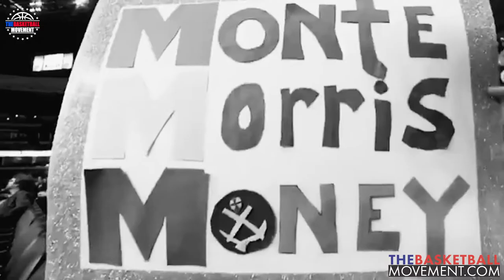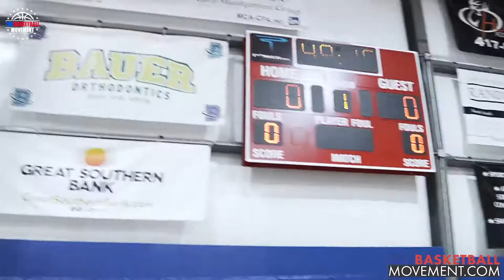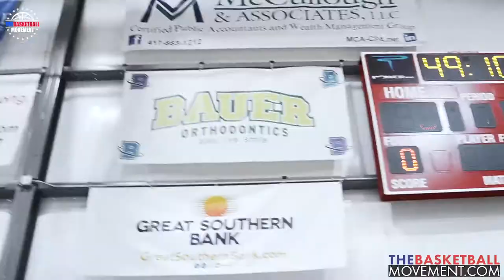ROB YANDERS,THE WORKOUT 3. CHECK IT OUT‼️‼️ DOPE WORKOUT